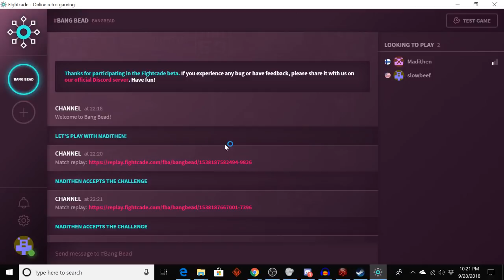Madi and Beef's Fight Palace: Bang Bead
Not a fight, but a friendly competition as we play Windjammers But Not Really (Good)